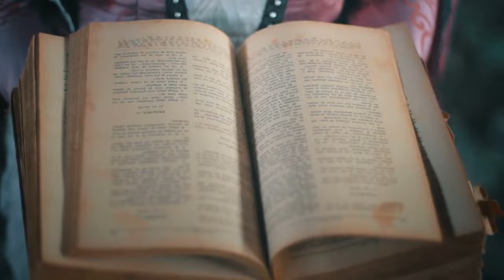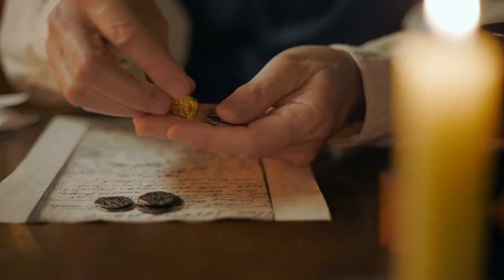Medieval knights explained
Step into the world of medieval knights, where chivalry and valor meet brutal combat and complex loyalties in Middle Ages Europe. From the electrifying drama of jousting tournaments to the romantic ideals of courtly love, knights have long been romanticized as the epitome of honor and nobility. But what's the real story behind the shining armor and gallant deeds? In this in-depth video, we peel back the layers of myth and legend to explore the gritty realities of knighthood. Discover the rigorous training, the intricate codes of conduct, and the dangerous battles that defined the lives of these iconic warriors. Uncover their weapons and armour, and discover how they were used when fighting. Prepare for a journey that takes you beyond the fairy tales to reveal the true face of medieval knighthood.